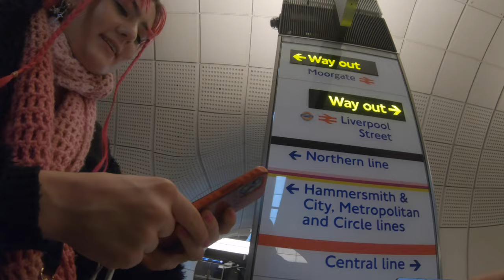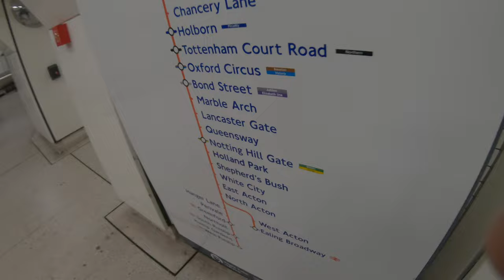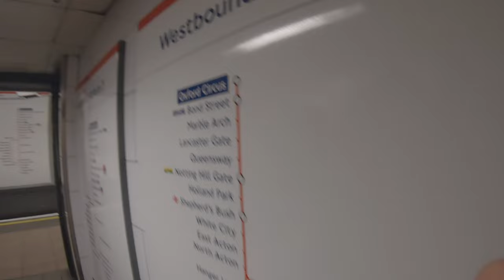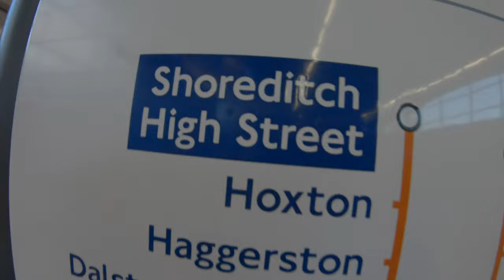POV Photography | Pictures of strangers LONON UNDERGROUND 🇬🇧 | Canon EOS R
POV street Photography taking pictures of random strangers in the London underground  with the RF 50mm f1.8 and the Canon EOS R in

All of these photos were taken with the Canon EOS R with the 50mm f1.8

GEAR
Canon EOS R
Canon RF 50mm f1.8
MIC Rode wireless go

BACKSTAGE
Sony a7c

Gear behind the scenes
My Macbook
Compact hard drive 1T
Memory cards

Thanks to all of the strangers in this video! Taking pictures of strangers in Barcelona is one of my favourite days out.

If you have and questions about the Canon EOS R + RF 50mm f1.8 don't hesitate to reach out! I'm always happy to answer any questions you might have about photography.